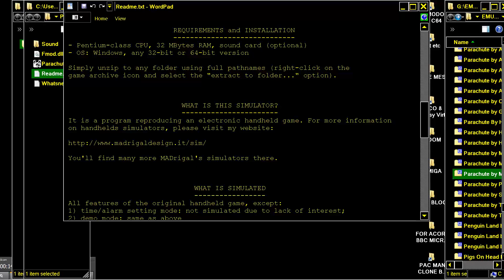Parachute by MADrigal v1 06 1981Nintendo, Wide Screen LCD HAND HELDS TABLETOPS Game & Watch NINTENDO